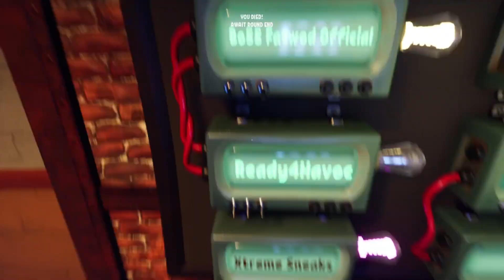Geavewood high part 1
Go Check out the other channels you see here